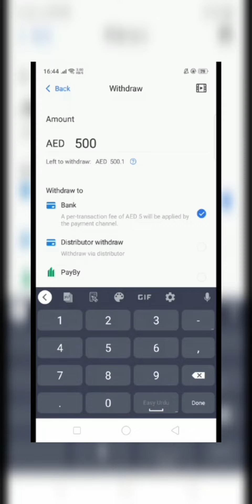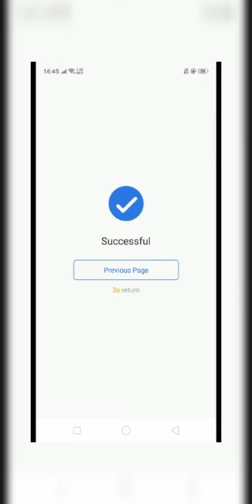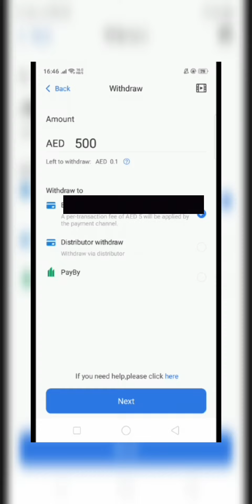How to withdraw money from Dream world island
payby
cash now
mashreq bank
Esaypisy
jazz cash